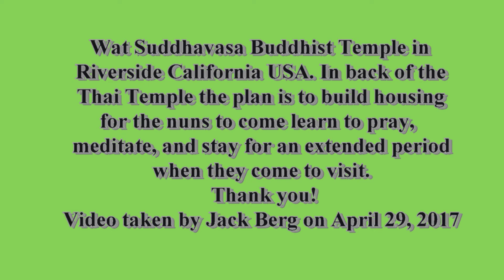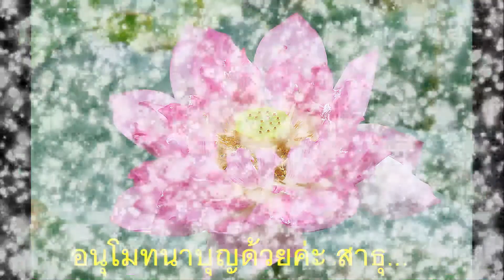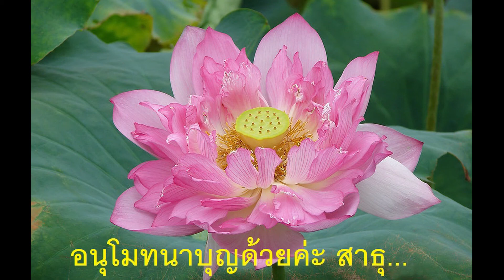at Suddhavasa Buddhist Meditation Center temple วัด